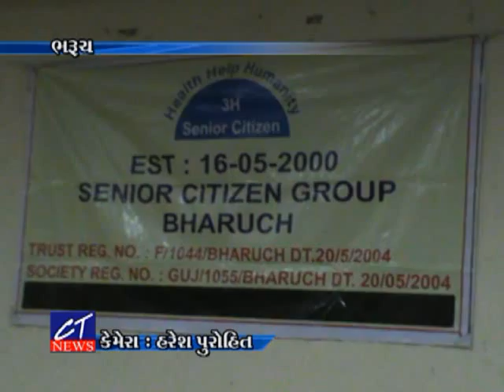CT News: 10-05-2017 : ભરૂચમાં સિનિયર સીટીઝન ગ્રુપની બેઠક મળી